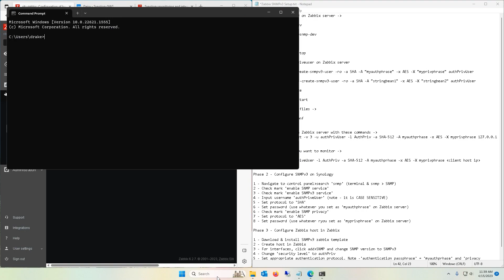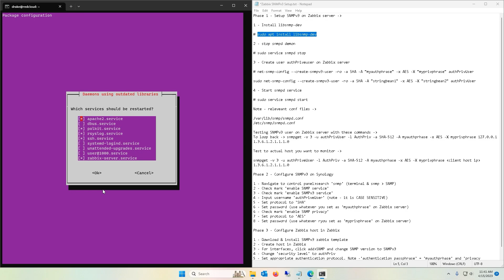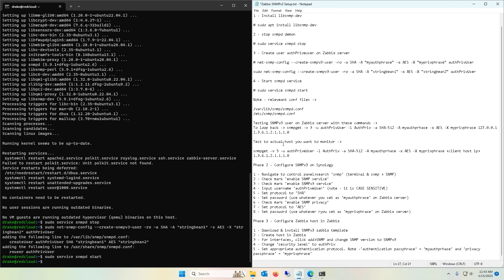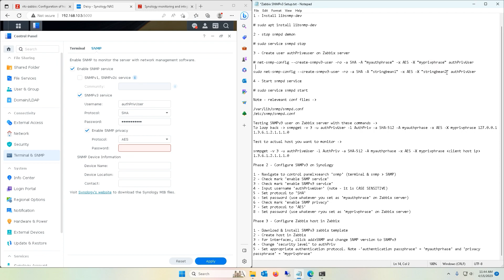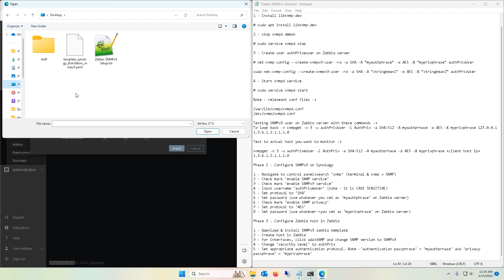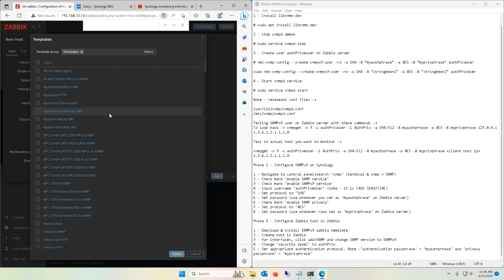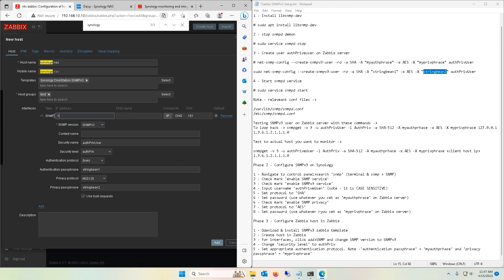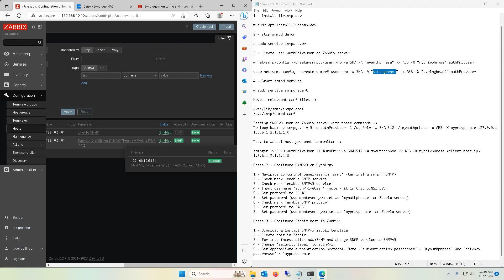Monitor Synology NAS With Zabbix Using SNMPv3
How to monitor your Synology NAS DSM v7.1 with Zabbix v6.2  using SNMPv3

If our videos have helped and or entertained you, please consider:

- Purchasing an item off our ebay store